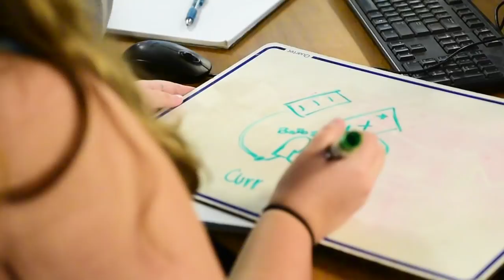Get to Know Your Faculty: Addie Dove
As an assistant physics professor, Addie Dove takes on a new approach to teaching and helping her students "get it."

Who knew physics could be so fun?